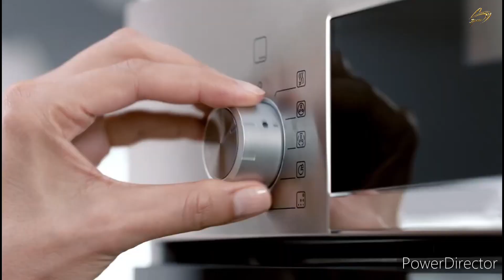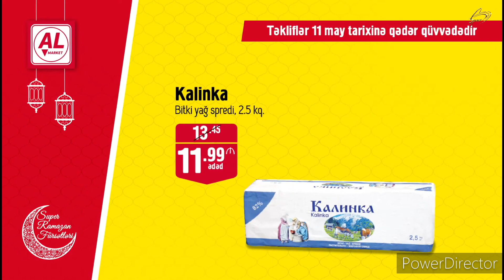Space TV - Reklam Kuşağı (30 Nisan 2021)